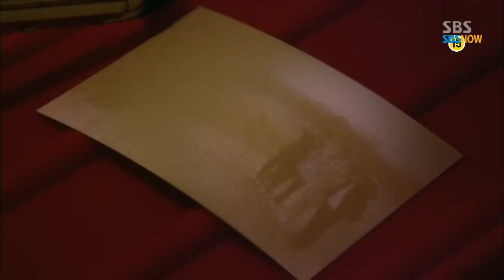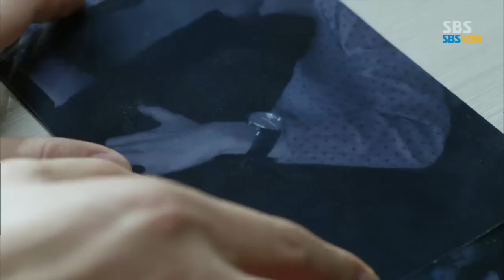SBS [신의선물14일] - 우리 형 잘못한거 없어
SBS 신의 선물 14일 13회
god's gift - 14days
본방송 Mon(월) 10:00PM
재방송 Sat(토) 2:35PM(13,14회연속)